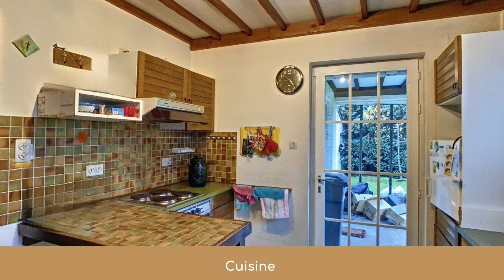Bien à Toî maison à vendre à Andenne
Bien à Toî immobilière vous présente cette magnifique villa 4 façades en très bon état d'une superficie habitable de +/- 156 m² érigée sur un terrain de +/- 11 a 38 ca bien exposé avec garage. Vous serez séduits par cette villa située au calme dans une rue en cul de sac mais à la fois proche de tout. Peb C. Elle comprend : sous-sol: caves, chaufferie, spacieux garage ; rez-de-chaussée: vaste hall d'entrée avec w.c séparé, spacieux et lumineux séjour avec poêle à bois, cuisine équipée sauf surgélateur avec accès à la terrasse et au jardin, chambre avec salle de bain; 1er étage: hall de nuit avec w.c séparé, 4 belles chambres, un bureau/dressing avec placard encastré; 2ème étage: grenier uniquement de rangement. Autres: électricité conforme, panneaux photovoltaïques, chalet, citerne eau de pluie, ... Située proche des commodités, commerces et grands axes autoroutiers. R.C net : 1.593,00 euros. F.O à partir de 449.000 euros sous réserve d'acceptation de la partie venderesse. L'agent immobilier ne pratique aucune enchère (réservé aux notaires). Le vendeur exclusivement lequel, s'il décide de vendre, ne sera donc jamais automatiquement tenu par l'offre la plus élevée recueillie, mais par celle qui répond le plus à ses propres exigences (condition suspensive, prix proposé, etc.). Le prix mentionné est 1 prix de départ. Venez rapidement la découvrir!